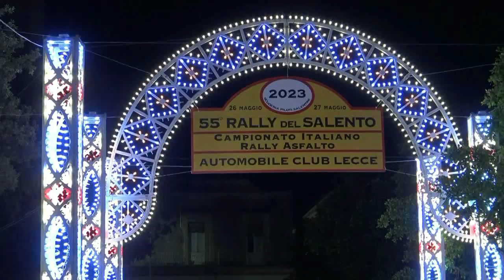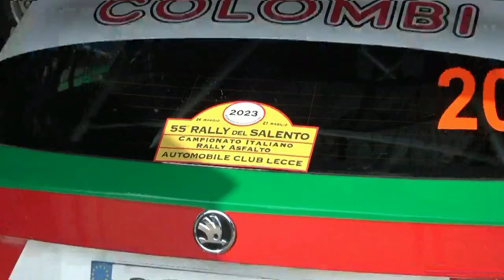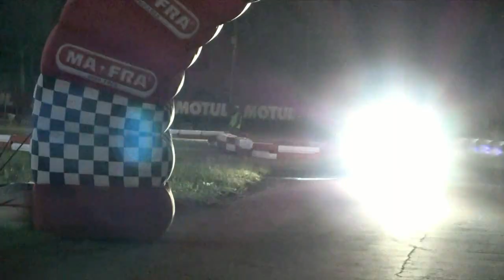FORTE-FIORITO esterne 55° RALLY DEL SALENTO 2023 By TOP VIDEO di ABATE LELLO 3207288235